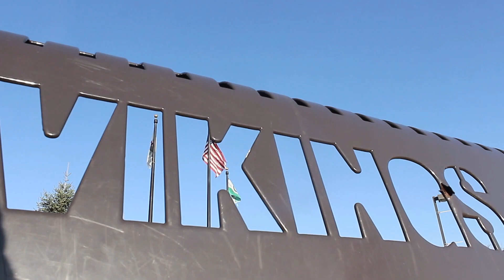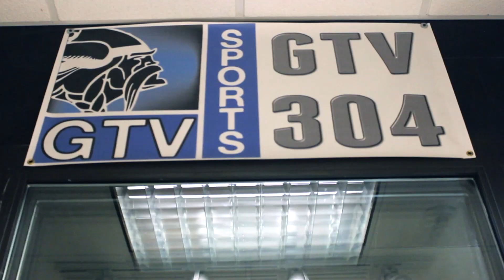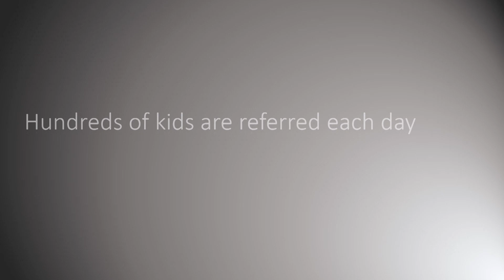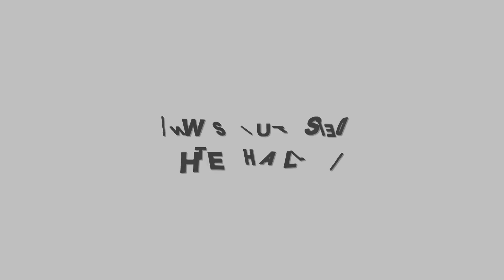GTV NEWS APRIL 26, 2017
Today on the show we tell you how you can support your marketing class at Aurelio's tonight and the results of the girls soccer game last night against Batavia.